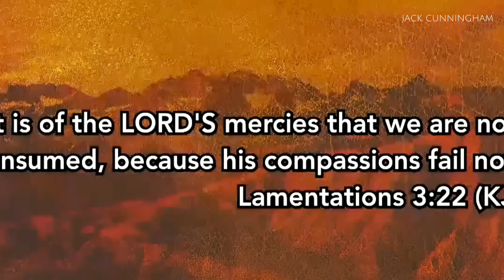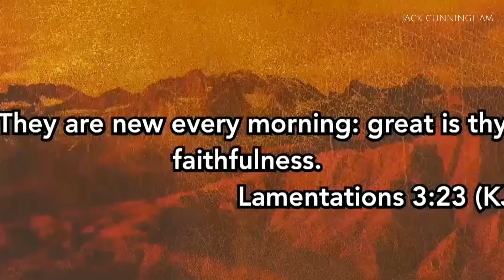Jack Cunningham - GREAT IS THY FAITHFULNESS